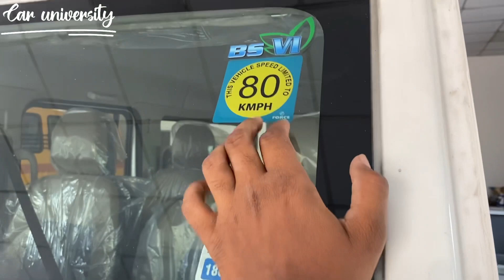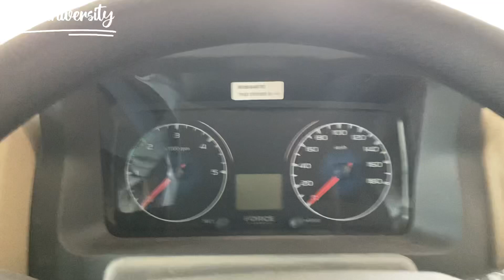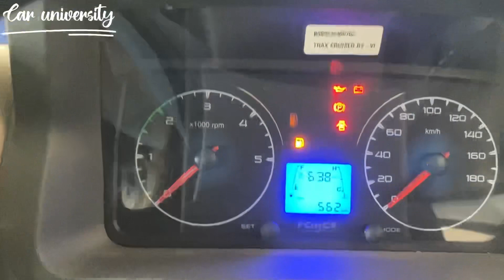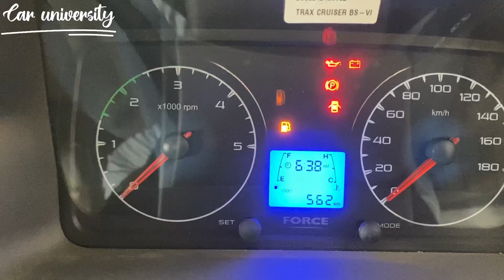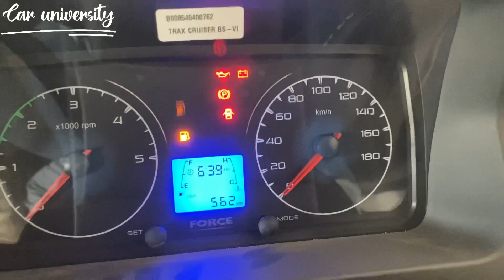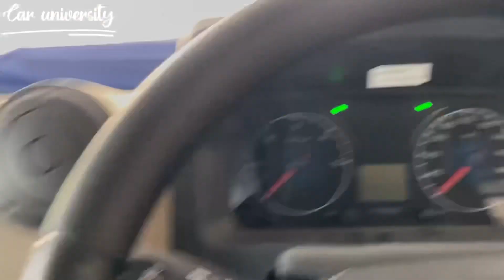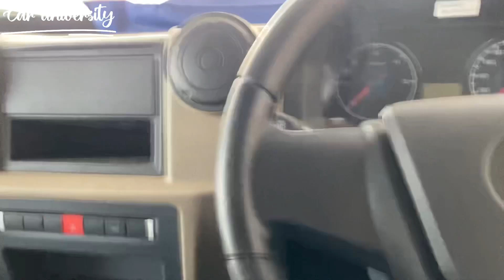Force trax cruiser 10 seater/13seater option || वाह force क्या गाड़ी बनाई है👌🏻| best for village